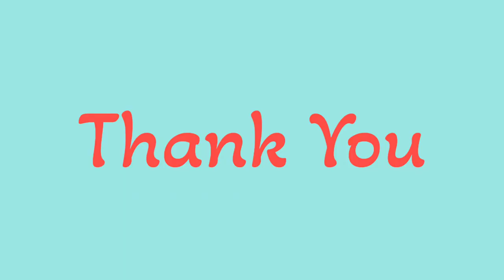The GOAT Movie Review: The Greatest Film Ever Made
The GOAT Movie Review by Laughing Buddha
The GOAT Movie review
The GOAT Movie
Thalapathy is the GOAT
The Greatest of All Time
Thalapathy is the G.O.A.T
laughingbuddha9527

Note: - All Images, Pictures, Music used in the video belongs to the respected owners & have been taken from Google for News purpose only

Laughing Buddha channel sometimes use Film Clips, TV series Clips, Web Series Clips, Animation Series Clips to explain about the Film, Web Series, Trailers and Songs, but all under section 107 of the copyright Act 1976, allowance is made for FAIR USE for purpose such as criticism, comment, news reporting, teaching, scholarship and research.